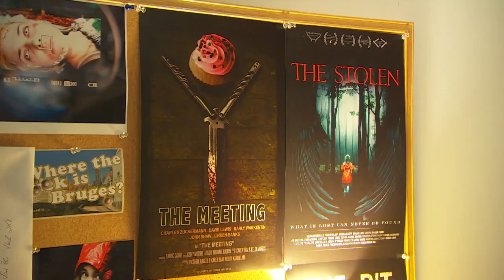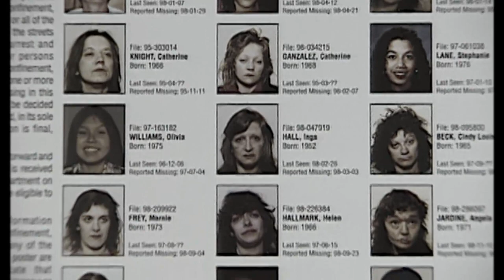Pickton murders inspire revenge movie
Vancouverite Karen Lam is a lawyer-turned-director of horror movies, and her second feature film is creating a buzz in horror circles.